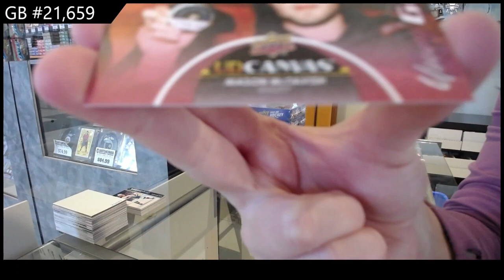2021-22 Upper Deck Series 2 Hockey 2 Box Retail Break - CNC GB #21,659